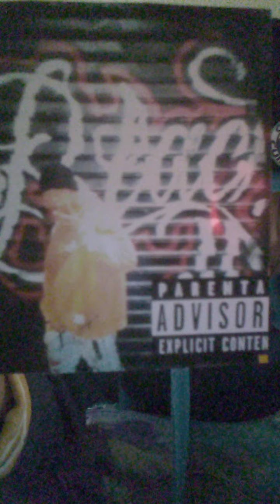Stone flb - pick up da pieces ( official video ) 2020 New